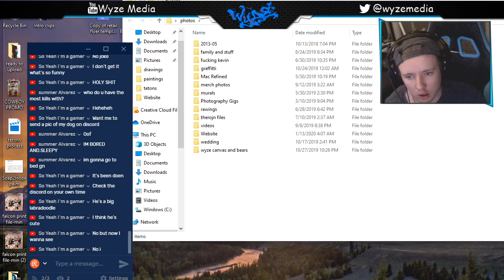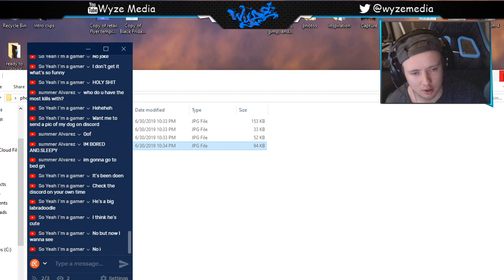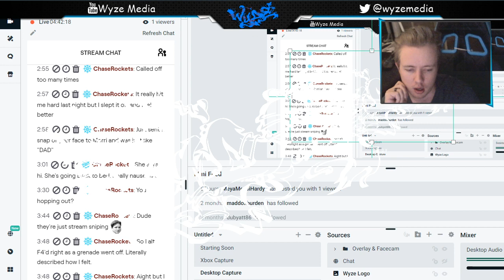GUESS WHO'S BACK! BACK AGAIN! WYZE IS BACK! TELL A FRIEND!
Thanks for tuning in guys! I finally got my set up the way I like it and have been streaming on a schedule! Stream every other day, mostly r6, DBD, Minecraft, and Rocket League with some other games in the mix!!!